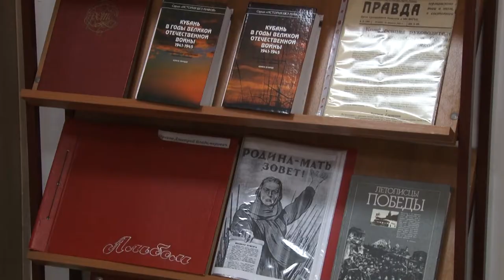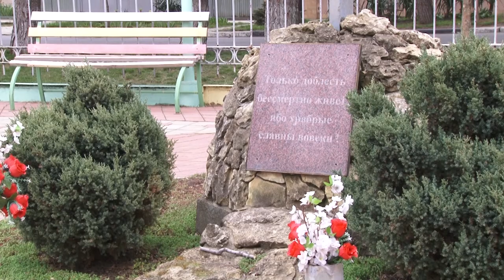Анапчанка стала дипломантом второй степени в краевом конкурсе «Юный экскурсовод-краевед»